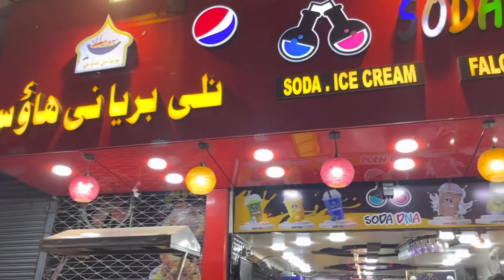Street Food in karachi || Nalli Biryani || Best Chicken Biryani || Burns Road Food Street|| sodas🥤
The history of Burns Road as a food street dates back to the post-independence era when many migrants from India settled in this particular area of Karachi. They started practicing their own recipes with a unique blend of spices and introduced them to the locals.

Most of their culinary traditions were wholeheartedly embraced by the City of Lights. Many of the well-established food outlets here are more than 50 years old. They haven’t changed their original recipes over all these years, which is probably the biggest reason behind their immense popularity.

Retaining the charm of original flavors for decades, the food street of Burns Road in Karachi is now adored by foodies all around the world. Travel Vloggers like Mark Wiens and Trevor James, who is popularly known as the ‘Food Ranger’, have made many travel documentaries on this historic food street in Karachi.
Apart from the very famous “Burns Road ka Bun Kabab”, there are literally tonnes of traditional food options that you can indulge in upon your visit to Burns Road in Karachi. Let’s check out the names of some of the oldest and most famous restaurants in the area listed below!

Dil Bahar Dahi Baray
Malik Nihari
Waheed Kebab
Delhi Rabri
Cafe Lazeez
Agha Sajji
Mazedaar Haleem
Babu Bhai Bun Kabab
Al Naz Biryani
Note: All of these outlets are in proximity to each other and you can easily explore the entire food street on foot.
As per the latest updates on Burns Road, the charm of this age-old food street has been recently revived. The area now enjoys a backdrop of colorful buildings, which come to life at night when they are beautifully lit.

After the restoration of Burns Road, it is not accessible by traffic after 7 o’clock in the evening. However, during the day time, the flow of vehicular traffic is allowed. Like other nightspots in Karachi, most of the eateries in the area stay open even after midnight.

Pedestrians can easily explore the food street at night without the hindrance of vehicles passing by, enjoying their favorite delicacies upon taking a trip to one of Karachi’s most treasured historic remnants. The facility of free Wi-Fi is also available for the visitors of this historic food street in Karachi.

The location of Burns Road puts it in the heart of the old city area in Saddar Town Karachi. If you are heading from the areas of Clifton and DHA, you can take the route of Abdullah Haroon Road via Chaudhry Khaliq-uz-Zaman Road or Khayaban-e-Iqbal.

Similarly, if you are visiting from areas like PECHS, Gulshan-e-Iqbal, or Federal B. Area, the route of University Road that converts into New M. A Jinnah Road at Jail Chowrangi may suit you the best.

Upon your visit to this famous food street in Karachi, you can also explore some other popular landmarks in the vicinity including the newly-opened People’s Square Karachi, National Museum of Pakistan, and Sindh Wildlife Museum.

Now that we have given you all the latest updates on the historic food street of Burns Road in Karachi, it’s time for us to wrap up.

Keep reading more interesting lifestyle pieces and informative property guides on Zameen Blog – the most popular lifestyle and real estate blog in Pakistan.

ALLAH HAFIZ